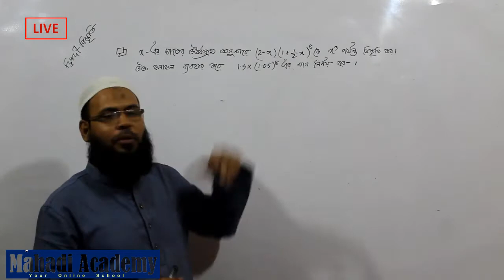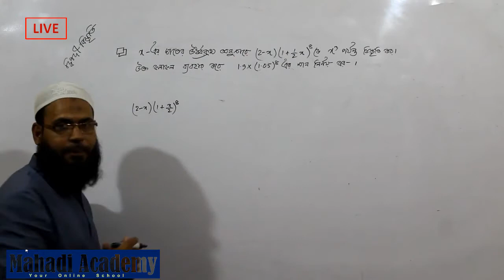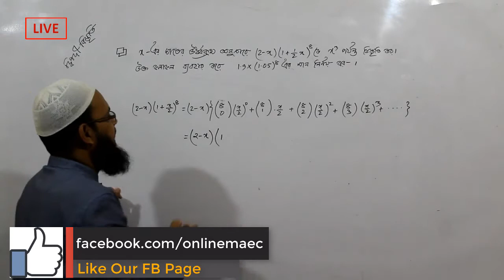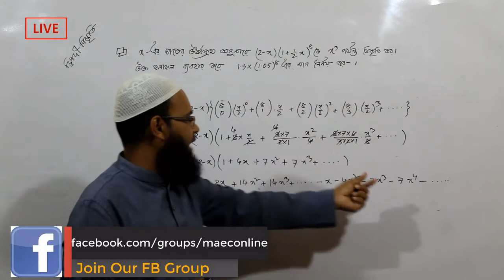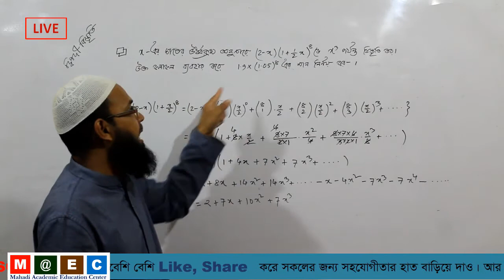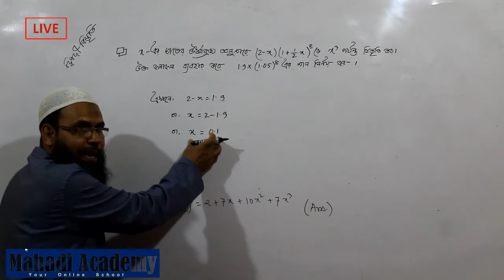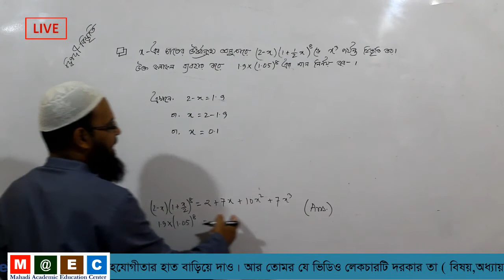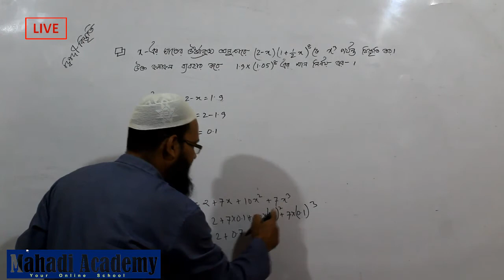অনুশীলনীর গুরুত্বপূর্ণ সমস্যার সমাধান পর্ব-০৩| Mahadi Academy Live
৯ম-১০ম শ্রেণির উচ্চতর গণিত(Higher mathematics) ১০ম অধ্যায় “দ্বিপদী বিস্তৃতি(Binomial Expansion)।এই ভিডিওটিতে অনুশীলনীর গুরুত্বপূর্ণ সমস্যার সমাধান পর্ব-০৩ দেখানো হয়েছে। আশা করি শিক্ষার্থীরা অনেক উপকৃত হবে।